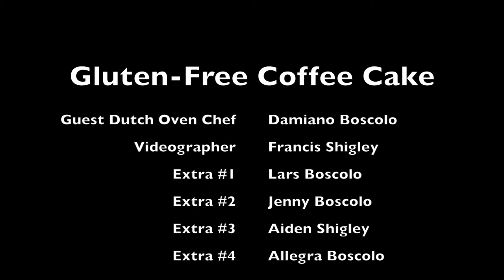Gluten-Free Coffee Cake in Camp Dutch Oven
One of the hottest trends is cooking today is gluten-free and today we’re bringing you a cool recipe for a gluten-free coffee cake. Damiano is one of the parent leaders from Cub Scout Pack #591. Damiano made this recipe for us while at our pack’s annual family camp at Fire Mountain Scout Camp in Mount Vernon, WA.

A big thanks to Damiano for the wonderful recipe and sharing it with all the families at camp.

Adapted for the camp dutch oven from:

The Gluten-Free Almond Flour Cookbook
By Elena Amsterdam

Cooking gear needed:

10 inch dutch oven
medium bowl
whisk (or fork)

Cook temperature: 350 degrees Fahrenheit
Coals: 21 coals total, 14 top, 7 bottom

Cake
2 1/2 cups blanched almond flour
1/4 teaspoon sea salt
1/2 teaspoon baking soda
1/2 cup walnuts, coarsely chopped
1/2 cup dried currants
1/4 cup grapeseed oil
1/4 cup agave nectar
2 large eggs

Topping
2 tbsp ground cinnamon
2 tbsp grapeseed oil
1/4 cup agave nectar
1/2 cup sliced almonds

1) Combine the almond flour, salt, baking soda, walnuts, and currants in a large bowl. We recommend you prepare the dry ingredients for the cake at home and place them into a half-gallon zip lock bag before you leave for your trip.

2) When you’re ready to make your cake at the campsite, whisk together the grape seed oil, agave nectar, and eggs in a medium bowl.

3) Stir the wet ingredients into the almond flour mixture until thoroughly combined.

4) Place parchment paper at the bottom of the dutch oven and spread batter in the dutch oven.

5) To make the topping, combine the cinnamon, grape seed oil, agave nectar, and almonds in a bowl. Sprinkle the topping over the cake batter.

6) if you’re starting with a cool oven, then bake for 45 to 55 minutes or if your dutch oven is pre-heated, then bake for 25 to 35 minutes. You’ll know your cake is ready when you’re able to insert a toothpick into the cake and it comes out clean.

7) Let the cake cook in dutch oven for an hour, the serve.

Bon Appetit!

All items are purchased with my own money and opinions are my own. If I do receive products for free, I will always disclose it and I will still always provide you with my honest opinion.